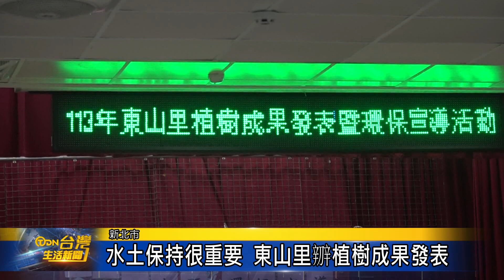水土保持很重要 東山里辧植樹成果發表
汐止區東山里在上個月的植樹節，號召長輩及小朋友一起種樹，為環境綠美化，並且舉辦植樹成果發表及環保宣導活動，希望喚起大家對水土保持的重視，多種一些種樹木，讓地球環境永續，活動在東山國小舉辦，一開場也由小朋友帶來精彩表演